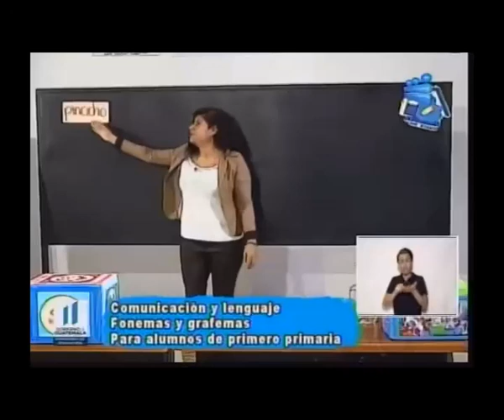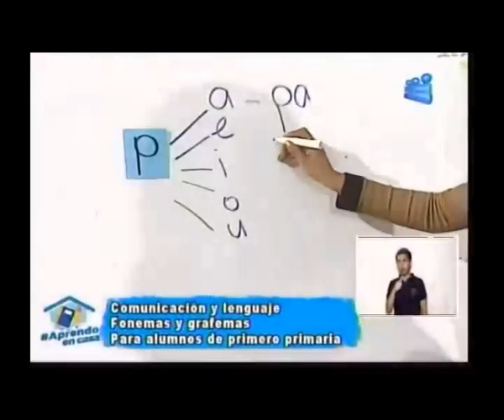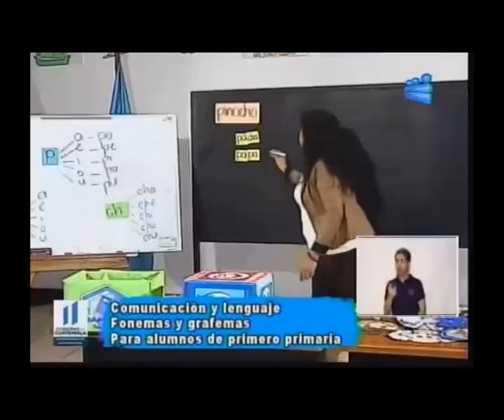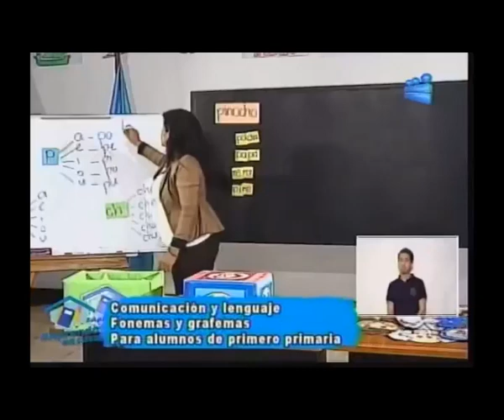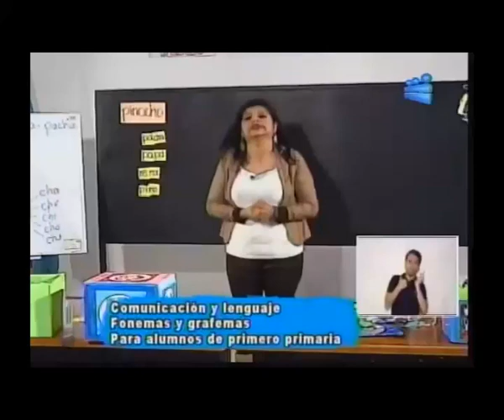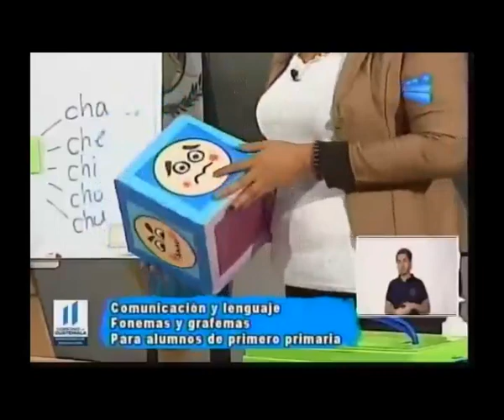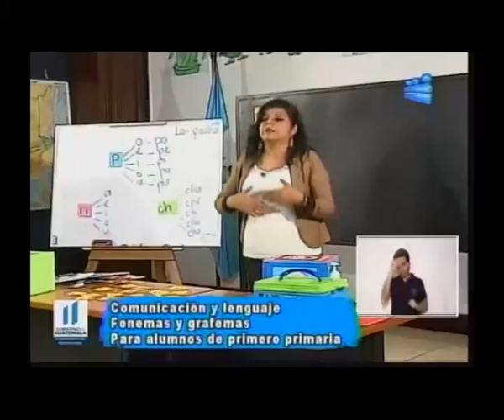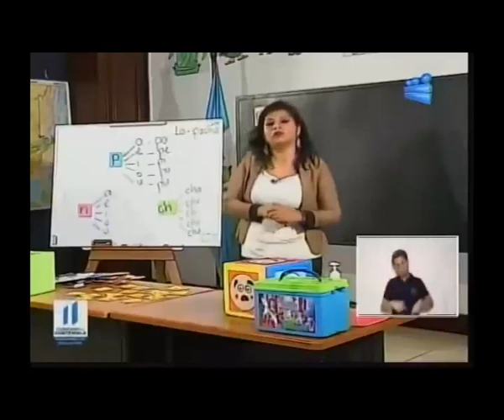220520 CANAL 13 APRENDO EN CASA 1RO PRIMARIA COMUNICACIÓN Y LENGUAJE